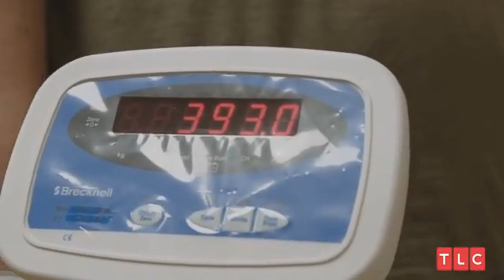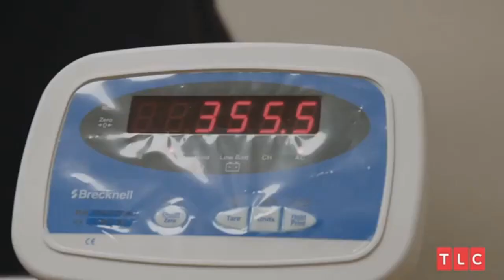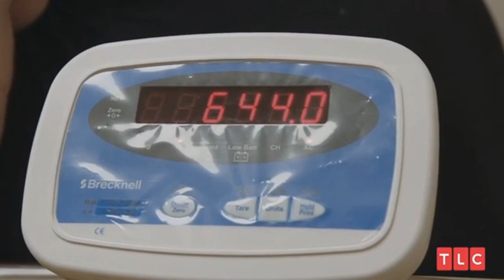1000lbs SISTERS TAMMY WIEGHT GAIN - HOW DID SHE DO THIS ? !!!!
MY REACTION TO THIS  I CANT EVEN WITH TAMMY